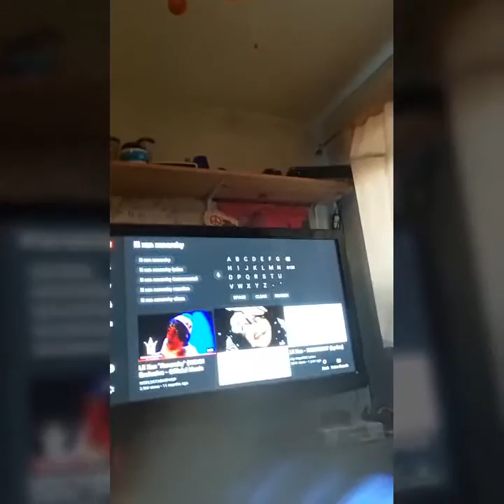3" New Awesome Videos Coming Out This Month